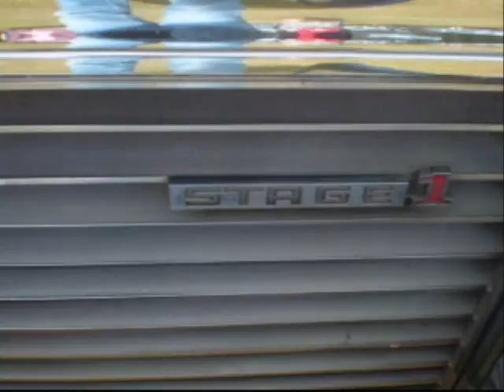Cool Automobiles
American automobiles at Billings Aquadrome.